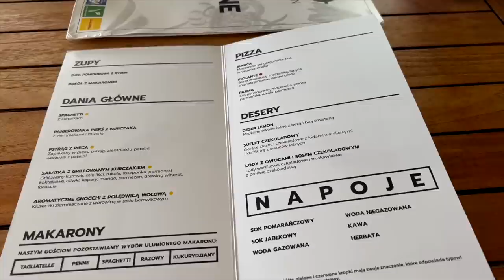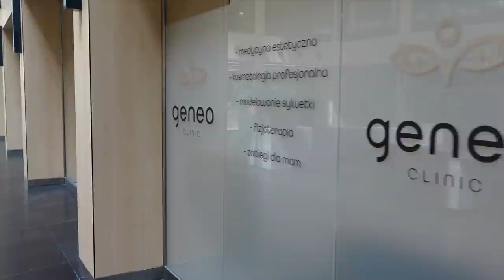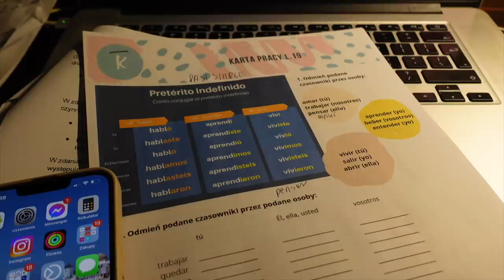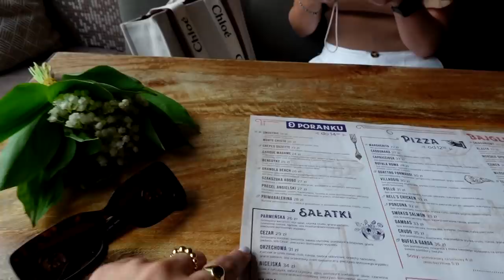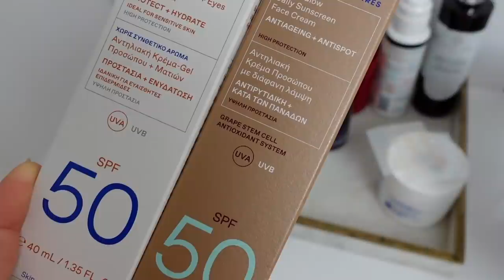Tydzień z LGS I babski wyjazd, koncert Sanah, letnie perfumy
Przydatne informacje :
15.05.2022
▪️sukienka czarna - H&M
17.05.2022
▪️ strój na rower - lumpeks
▪️ okulary - H&M
▪️ wieczorna pielęgnacja
1. Olejek do demakijażu Veoli Botanika
2. Dermatologiczna emulsja myjąca do skóry ultrawrażliwej
4. Ceramidowy krem regenerujący o bogatej konsystencji
Kod LGS daje -20% na produkty nieprzecenione (współpraca)
▪️ szlafrok - Mama Ginekolog Sklep
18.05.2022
▪️ Powrót na siłownię
top na siłownie - H&M
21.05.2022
▪️ Lniany zestaw Kapphal
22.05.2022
▪️ Kasia
Koszula - Medicine
▪️ Justyna
czarna marynarka i bluzka - Zara
okulary - Burberry
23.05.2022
▪️ Stroje kąpielowe
▪️ Krawcowa p. Bożenka Ul. Szczytowa 7/55
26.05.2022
▪️ Kasia
Spodnie i bluzka - Zara
▪️ Justyna
Koszula jeansowa - H&M
Restauracja Pelier
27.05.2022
▪️Kasia
Kimono - Rehema
Bluzka -  H&M
Spodnie - H&M
▪️Justyna
Top - Reserved
Jeansy - Zara
T-shirt - H&M
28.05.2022